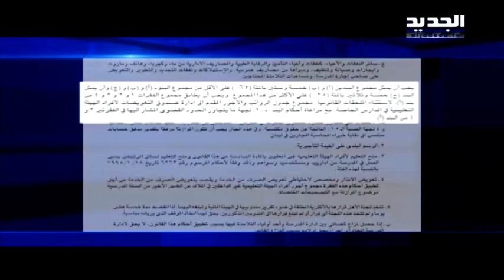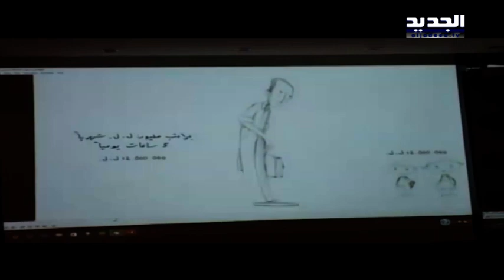انتفاضة لجان الأهل تنتصر على المدارس! – فتون رعد